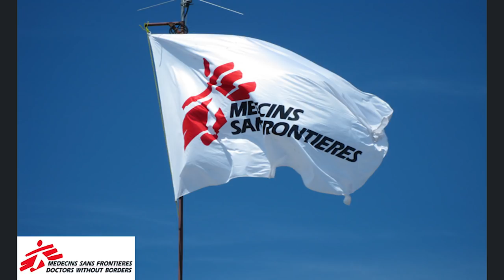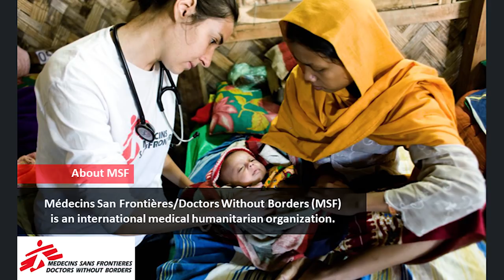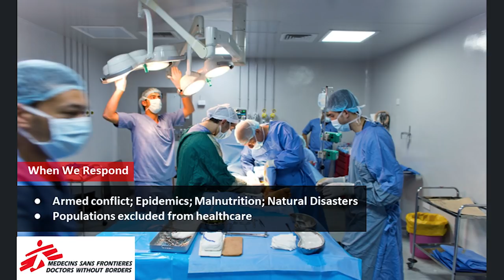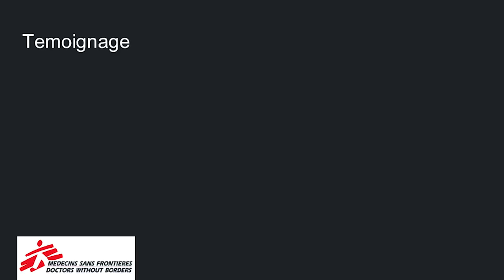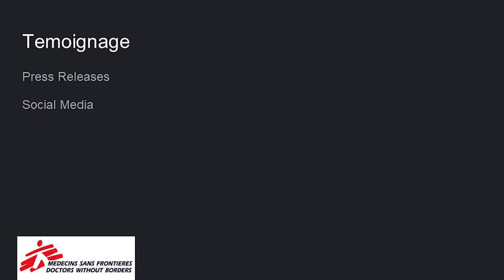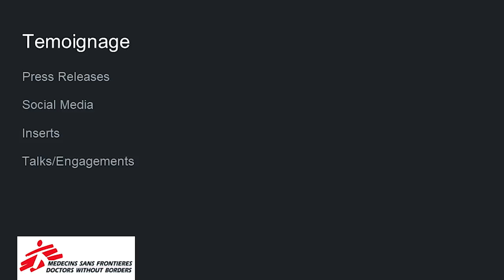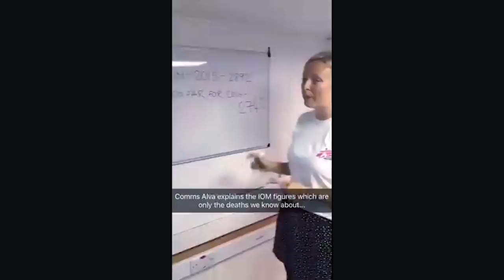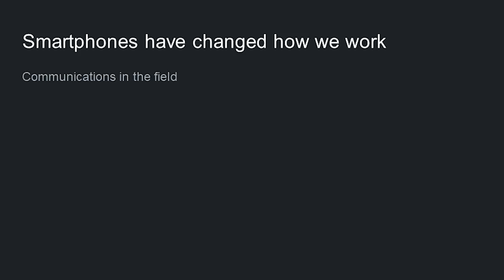Doctors without Borders MSF HD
Doctors Without Borders (MSF) is a unique charity, on the forefront of technology and communications. Javid Abdelmoneim is the charity’s UK president, and here he discusses both his experience in the field, and how he uses it to raise awareness back home. An inspiring highlight from NMPi’s Big Debate.